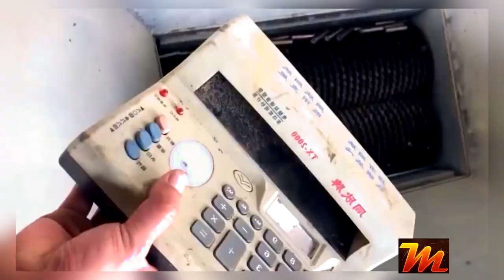HAMMER and crusher Who is cooler? | SHREDDING MACHINE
In this video HAMMER and crusher Who is cooler the shredding machine! Hope you will enjoy!